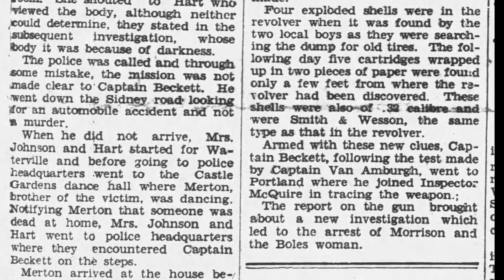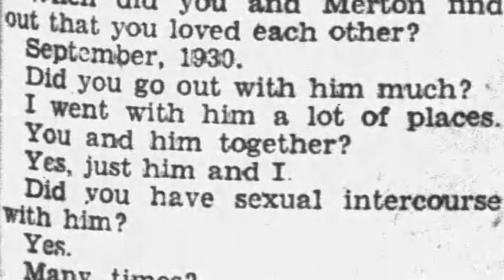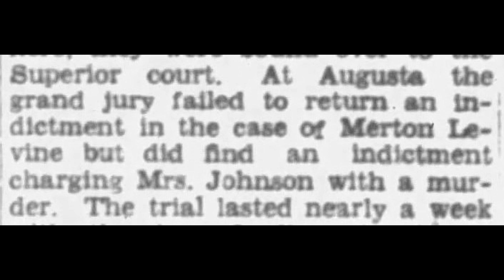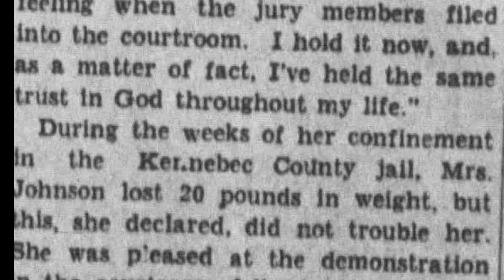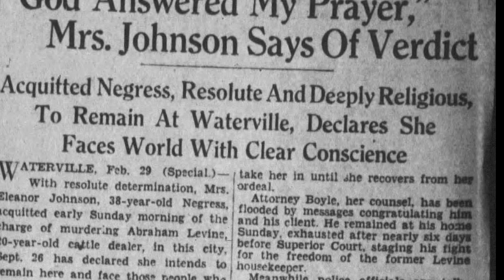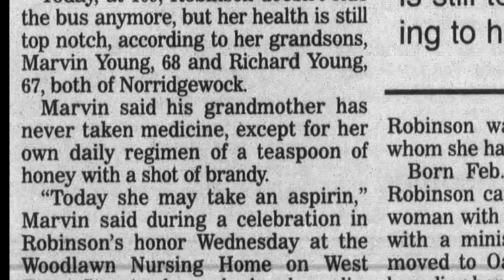INNOCENT Woman Arrested for MURDER - Her Crime? Being Black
In 1931 Maine, there is a murder. A local cattle dealer is shot to death, and the police suspect a handful of individuals. Unfortunately for housekeeper Eleanor Johnson, she is prime suspect #1.

Threads @genealogyfuntime